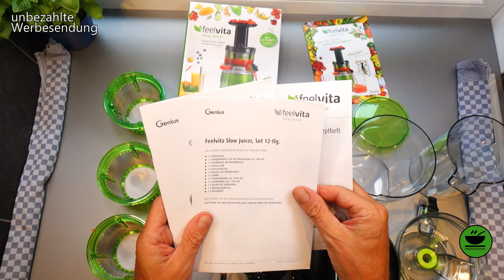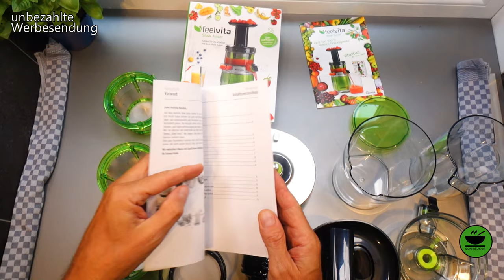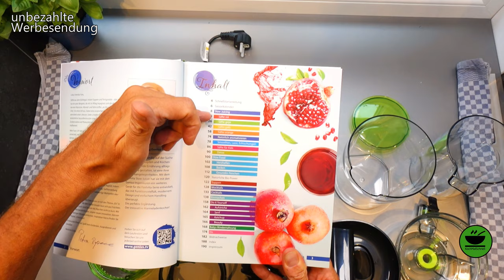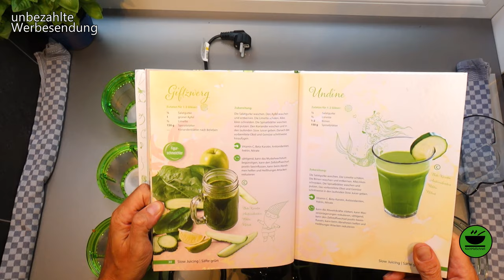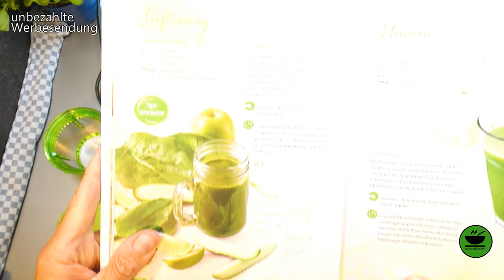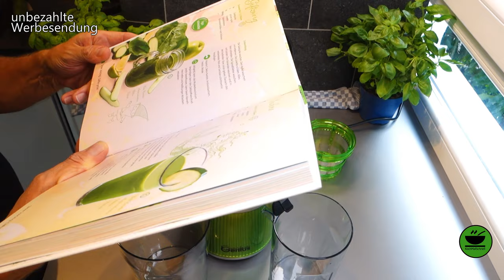feelvita Slow Juicer von Genius - unboxing 📦 und ein Giftzwerg von KochMalSchnell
Heute gibt`s mal wieder ein Unboxing: Der feelvita Slow Juicer von Genius und dazu  gibt es noch einen Giftzwerg! Was das ist? Schaut es Euch an, ich glaube es gefällt Euch!

KMS19

(bitte Groß- und Kleinschreibung beachten!)

Viel Spass!